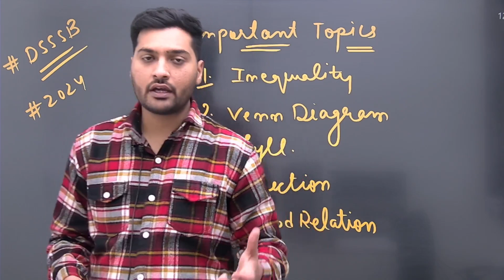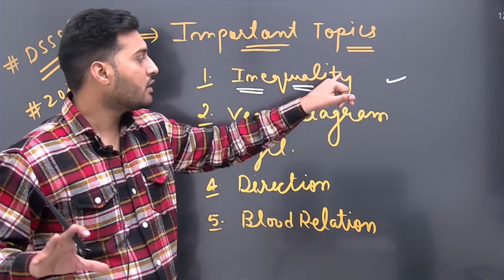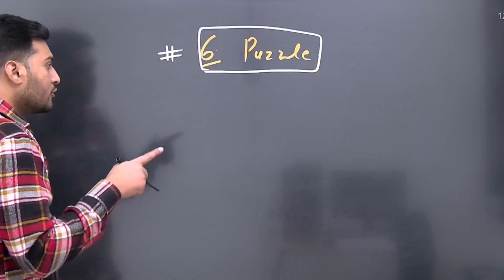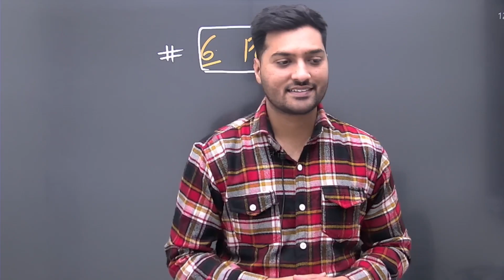DSSSB 2024 Reasoning Most Important Topics | DSSSB 2024 Preparation | Yogesh Sir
DSSSB 2024 Reasoning Most Important Topics | DSSSB 2024 Preparation | Yogesh Sir | Teachers Spotlight By JRF Adda | DSSSB Exam 2024